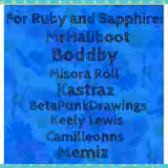Steven Universe Rupphire 💗💗💗!